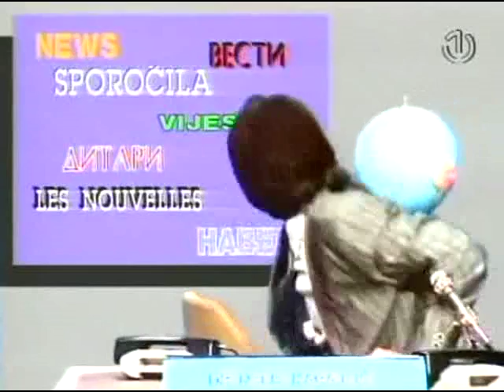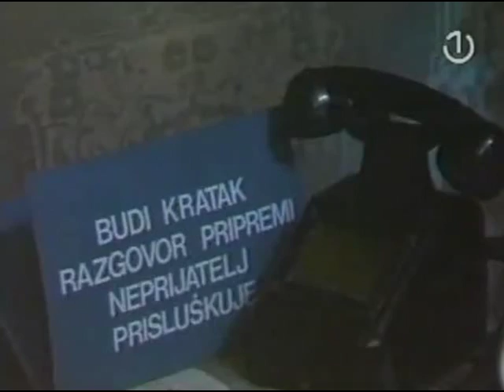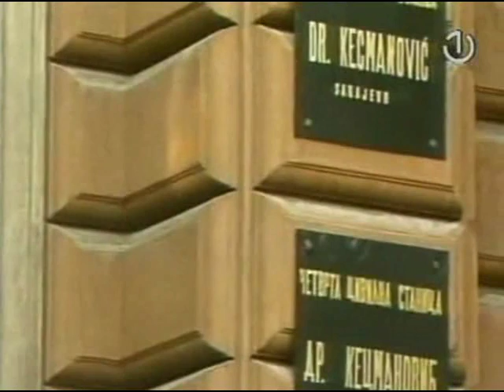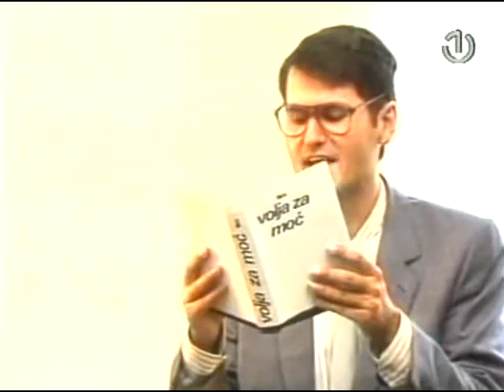Top Lista Nadrealista - 17.Epizoda (BEZ PESAMA)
Cela epizoda, samo sto su isecene pesme, radi ugodnijeg gledanja.